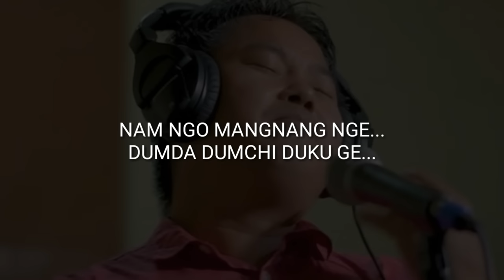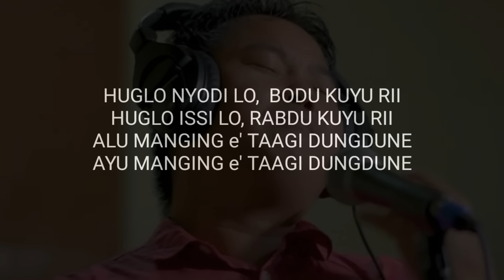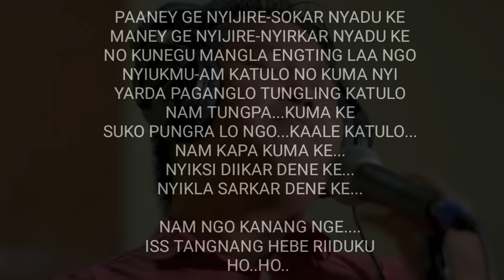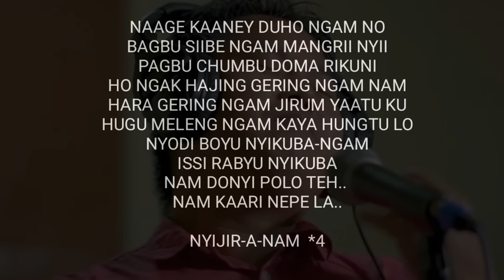NAM NGO KANANG | With Lyrics Video | 1080p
Song-Nam Ngo Kanang
Singer-Takam Dado Tallom
EJENG DUDAK MUSICAl BAND (EDMB) Production

***//***Lyrics***//
MM...MM...
HO... HO..
NAM NGO KANANG NGE...
ISSI TANGNANG HEBE RIDUKU

NAM NGO MANGNANG NGE...
DUMDA DUMCHI DUKU GE...

HUGLO NYODI LO,  BODU KUYU RII
HUGLO ISSI LO, RABDU KUYU RII
ALU MANGING e' TAAGI DUNGDUNE
AYU MANGING e' TAAGI DUNGDUNE

PAANEY GE NYIJIRE-SOKAR NYADU KE
MANEY GE NYIJIRE-NYIRKAR NYADU KE

NO KUNEGU MANGLA ENGTING LAA NGO
NYIUKMU-AM KATULO NO KUMA NYI
YARDA PAGANGLO TUNGLING KATULO
NAM TUNGPA...KUMA KE
SUKO PUNGRA LO NGO...KAALE KATULO...
NAM KAPA KUMA KE...
NYIKSI DIIKAR DENE KE...
NYIKLA SARKAR DENE KE...

ISS TANGNANG HEBE RIIDUKU
HO..HO..

MM.. MM
HO.. HO

NAAGE HINTER DUHO NGAM NO
DUNGTER SANGTUNG BE NGAM MANGRII NYII

NAAGE KAANEY DUHO NGAM NO
BAGBU SIIBE NGAM MANGRII NYII
PAGBU CHUMBU DOMA RIKUNI
HO NGAK HAJING GERING NGAM NAM
HARA GERING NGAM JIRUM YAATU KU
HUGU MELENG NGAM KAYA HUNGTU LO
NYODI BOYU NYIKUBA-NGAM
ISSI RABYU NYIKUBA
NAM DONYI POLO TEH..
NAM KAARI NEPE LA..

NYIJIR-A-NAM  *4